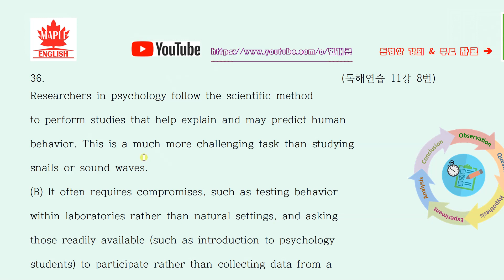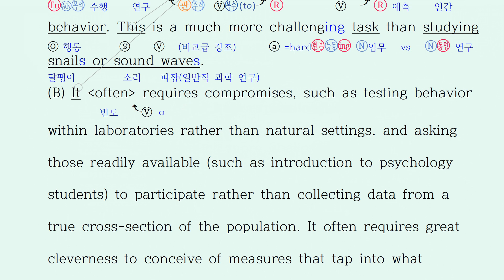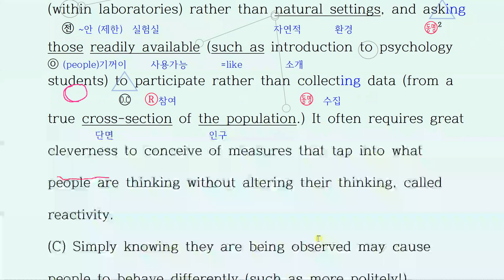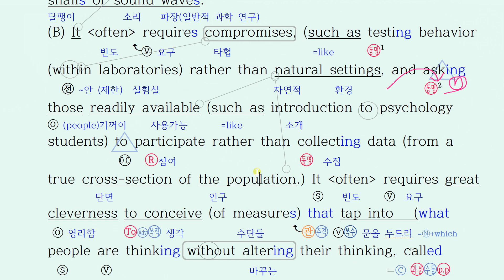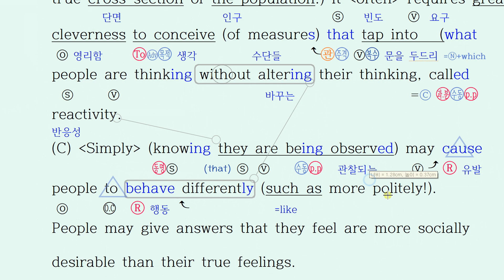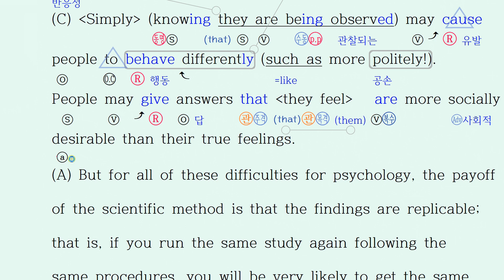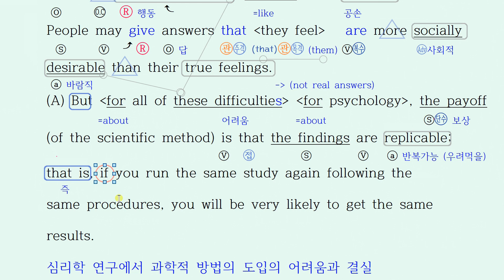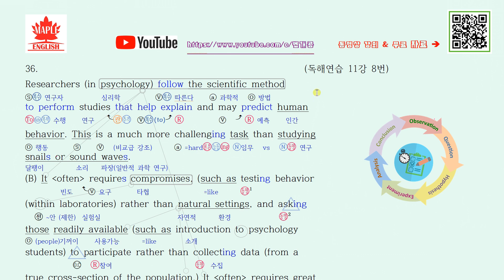2019 수능 영어 풀이 분석 해설 36번 대학수학능력시험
2019 수능 영어  문제 상세 풀이 해설 강의 정답 확인  외국어 영역

*문제 원본 및 MP3 다운로드(EBS 로그인 필수)

2019 수능영어, 2019 수능 영어 듣기파일, 2019 수능 듣기파일,
2019 수능영어 mp3, 수능듣기, Korean SAT English listening,
올림포스,올림포스2,올림포스1,올림포스 독해의 기본,
독해의 기본2, 2018 올림포스 영어,모의고사,모의고사 영어,